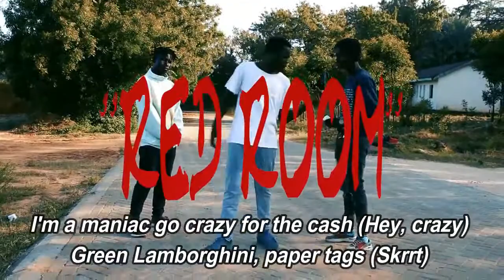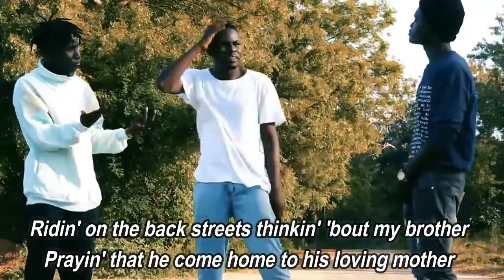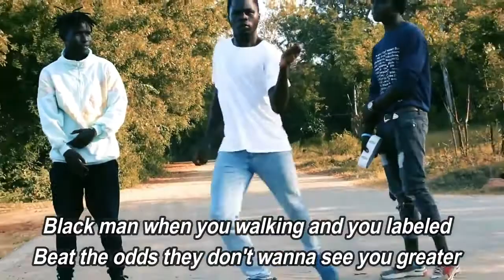Red Room (Lyric Video) - Offset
Red Room by Offset

lyrics:

Woo
I'm a maniac go crazy for the cash (Hey, crazy)
Green Lamborghini, paper tags (Skrrt)
Ridin' through the city, 30 mags (Brrt, bow)
Niggas snitchin'
They the police with no badge (Woo, woo, woo)
How I grew up
My momma was my dad (Momma, huh)
So when I blew up I put her in a pad (Mansion)
I like to throw up when I think about the crash (Ugh, ugh)
Not playin', when I hit the tree I smell the gas (Hey, hey)
Lookin' at the sky, think about my past (Sky)
When I used to kick a door
Shoot you for the cash (Boot, boot, boot)
Everybody hit the floor 'fore you make me mad (Floor)
Devil had a nigga soul livin' too fast
Prayin' to the Lord, my soul to keep (Keep)
Controllin' me (Me), take a hold of me (Hold)
Bitches ain't shit, got exposed by heat ('Sposed)
So naive, cold in the streets (Streets)
Sleep on my feet (Feet)
Money turn homies to zombies, they eat (Zombies)
Miss my grandma
She was humble and sweet (Grandma)
I don't speak, let the check talk for me (Check, woo)
I can't sleep 'less the Tec in my reach (Tec)
Hit the dope
Make me choke, make me wheeze (Choke, woo)
Sip the dope, help the pain at ease (Hey)
Tryna get the money 'fore it clean, it was dirty (Dirty)
Playin' football, hide the fire in my gutter (Ha)
Gettin' locked up, runnin' round in a circle (Circle)
Brother caught fifteen like he did a murder (Murder)
Now my whole family hurtin' (Hurtin')
Tryna see the light but we couldn't
Pull the curtain (Curtain, curtain, curtain)
Night time lurkin' (Night, night),
Momma said the streetlights 'bout
To stop workin' (Light, light, light)
Lookin' at my momma in her eyes (Momma)
Lookin' at me like a new person (New person)
She tellin' me I need to slow down (Slow down)
The pain don't go away with the percy (Slow down)
That was when the rap weren't working (Weren't working)
Living in the trap it's a search (Trap search)
See my grandma in a hearse (Grandma)
And Pistol P gone in the casket
Shot's fired nigga blasting (Brrt)
Cops, they arrive start smashing (Woop, woop)
Opps we shoot shots like the Mavericks (Opps)
Vaults put the cash up and we stash it (Stash)
You flop, we doing numbers can't imagine (Hey)
Money tunnel when the roof panoramic (Skrrt)
Count the bottles 'til my hand start crampin' (Cramp)
I come with the drip I need a napkin (Hey)
Niggas snitchin'
How I grew up, my momma was my dad (Momma, huh)